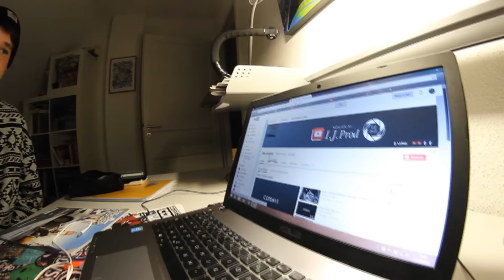Clips of the Day #12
Nouveau COTD avec une entrée en force dans la période hivernale, les pioches et les pigeons sont au rendez-vous. Enjoy!

Riders : Bouli, Cédric Walter, Liam Lang, Mael Robin, Valentin Schultz, Victor Formaniak, Pierre Falch, Juls Yapa, LB, Les Suisses, Antonin Margotton et Inès Jourdain.

Lieux : Riedisheim, Cernay, Habsheim, Rixheim, Bâle, Kingersheim et Illzach.